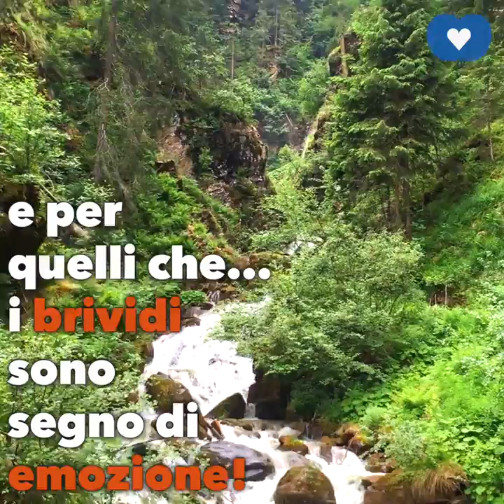Ponte tibetano in Val di Rabbi - Val di Sole - Trentino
In Val di Rabbi c’è un ponte tibetano che può diventare la vostra prossima meta avventurosa ed è anche un’ottima scusa per scoprire questa bella zona della Val di Sole.

I Love Val di Non | La più grande Community della Val di Non